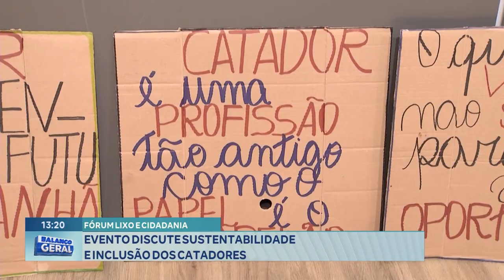Fórum Lixo e Cidadania: Evento Discute Sustentabilidade e Inclusão dos Catadores.